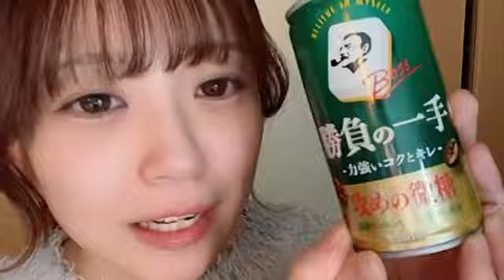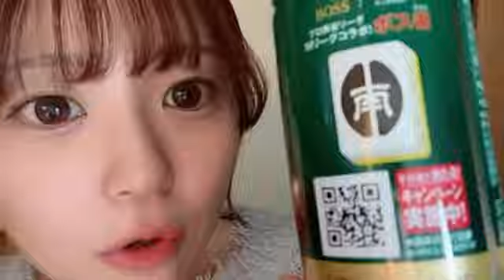2024年11月26日23時01分45秒【Suupeas】ひなぷ (武田雛歩)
武田雛歩
【プロフィール】

【SHOWROOM】
【Suupeas】ひなぷ (武田雛歩)

※データエラーにより画像と音声がズレる場合があったり、諸事情によりカラオケ部のみミュートになることがありますがご了承ください。